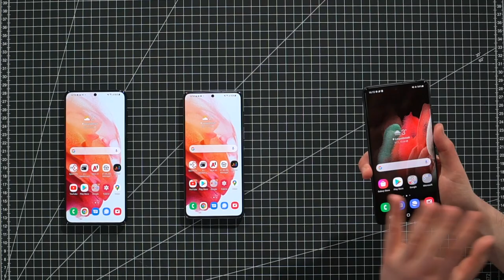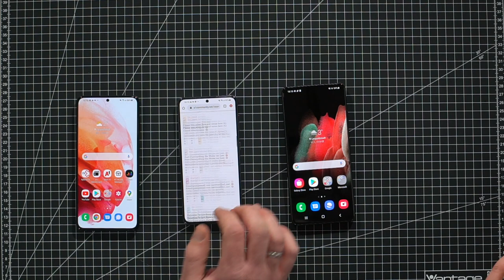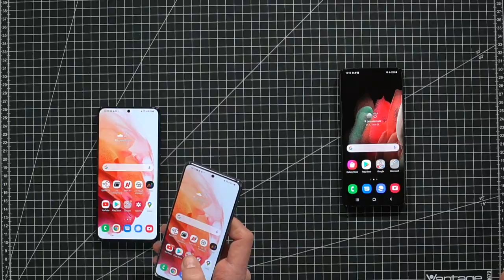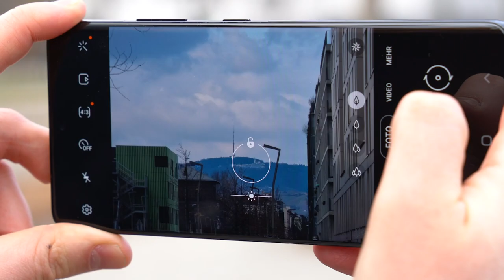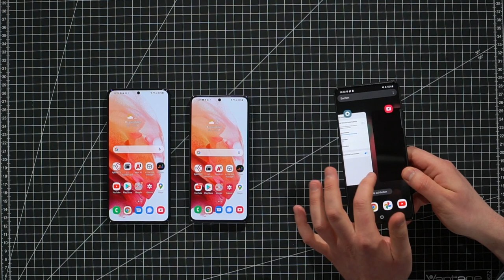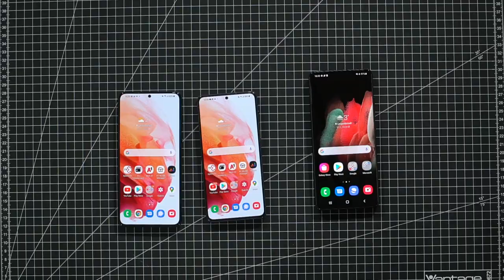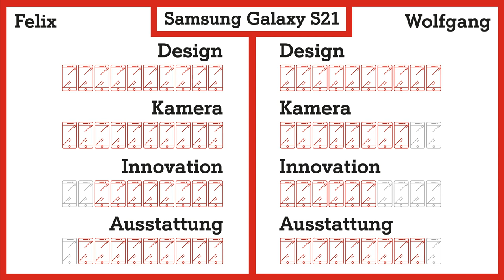Hardware Talk S21 Serie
Heute startet unser neuer Hardware Talk. Die Samsung Galaxy S21 Serie macht den Anfang. Viel Spaß.